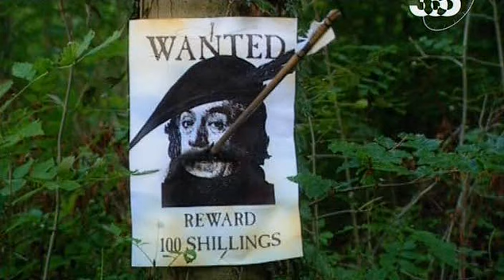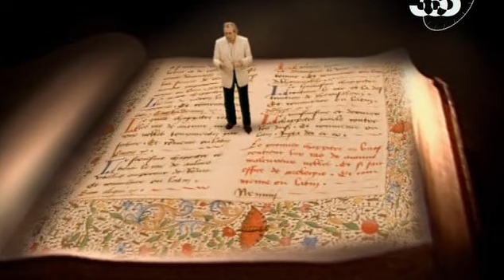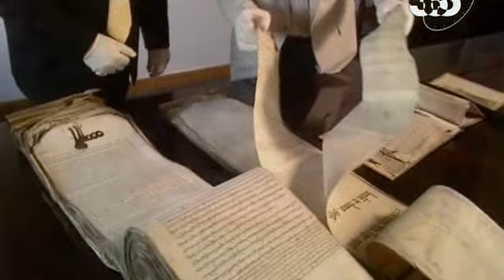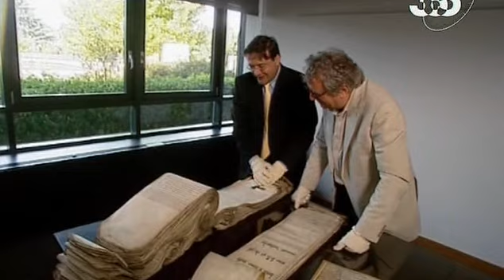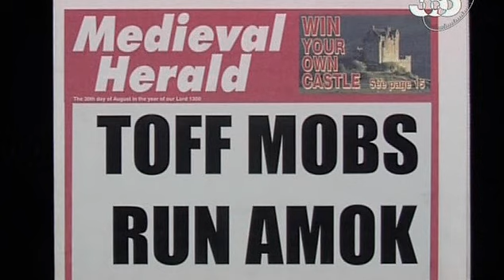BBC Средневековая Жизнь 7 Преступник / Средневековая Жизнь с Терри Джонсом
Сериал рассказывает о жителях средневековой Британии — от крестьянина до короля, — об их образе жизни и взглядах. Также речь идет об уровне английского образования и науки в эпоху Средневековья.